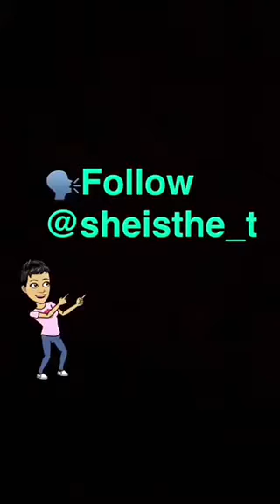Auntie Shady Summertime Madness